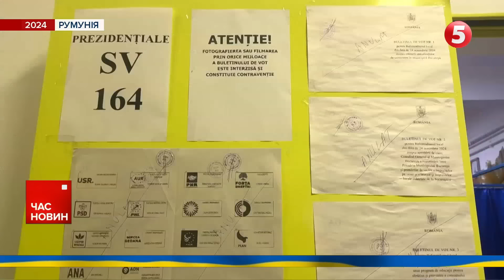⚡Подалі від ЄС – у Грузії зробили вибір. Що відомо? | Час новин 19:00 28.11.24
Подалі від ЄС – у Грузії зробили вибір. До 2028 року країна призупинила переговори про вступ до ЄС. Деталі.

Росіяни вкотре масовано обстріляли Україну цієї ночі. Атакував ворог і Одещину. Наслідки атаки.

У Львові прикордонники встановили рекорд України - провели наймасовіший курс із тактичної медицини.

00:00:00 Час новин 28.11.24
00:00:08 Обстріл Одеси
00:03:27 Іноземні добровольці в ЗСУ
00:09:19 Румунія вибори
00:10:03 Грузія ЄС
00:15:02 Бюджет України 2025
00:17:55 Наймасовіший курс із тактичної медицини
00:21:51 Кухня-потяг меню до Дня подяки

Підтримайте наших військових кореспондентів, які щодня ризикують своїм життям на фронті👇
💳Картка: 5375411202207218